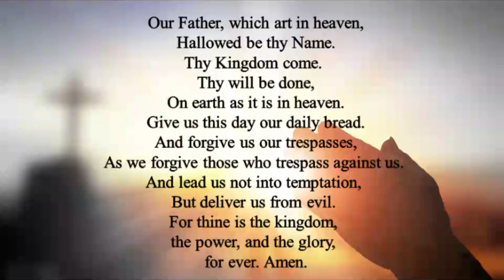June 2 Prayer Time